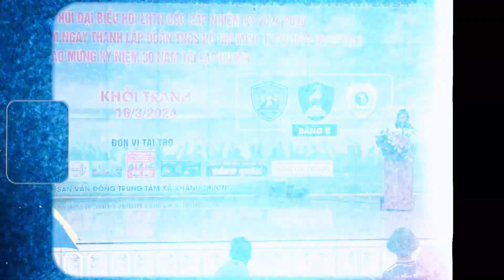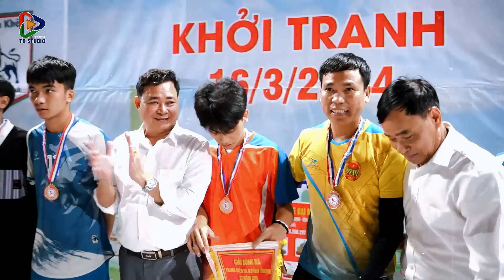Nhìn lại những hình ảnh GIẢI BÓNG ĐÁ THANH NIÊN KHÁNH THƯỢNG S3 - 2024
🎥📸TĐ.STUDIO MEDIA PRODUCTION -  ĐƠN VỊ TRUYỀN THÔNG THỂ THAO - SỰ KIỆN.
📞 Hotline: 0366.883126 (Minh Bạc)